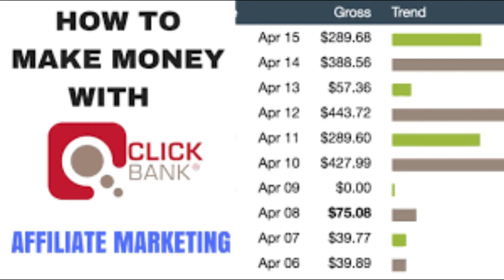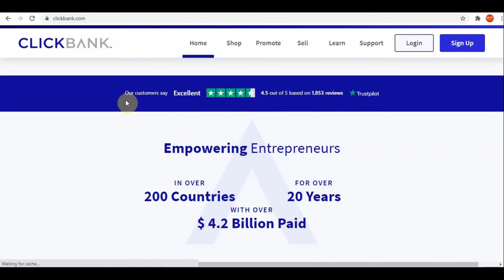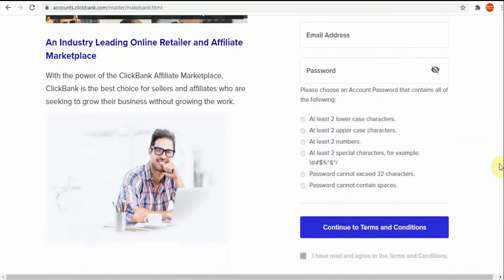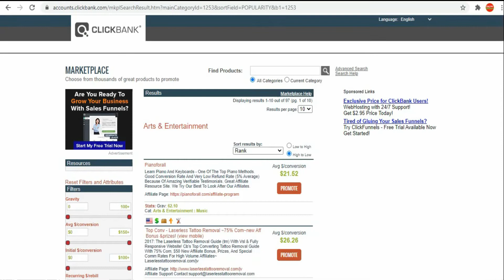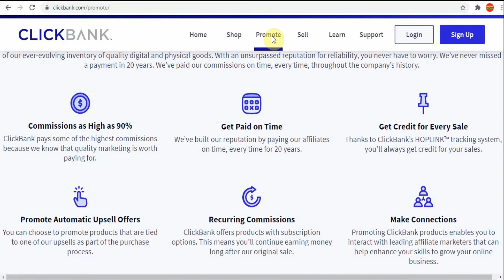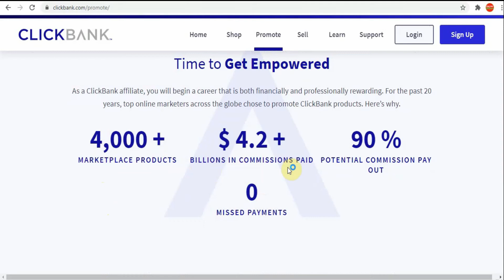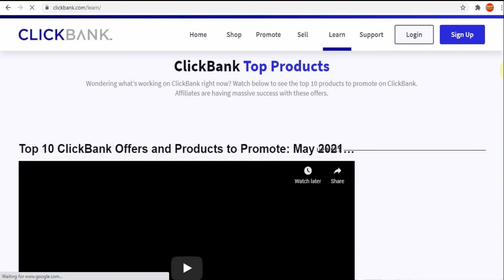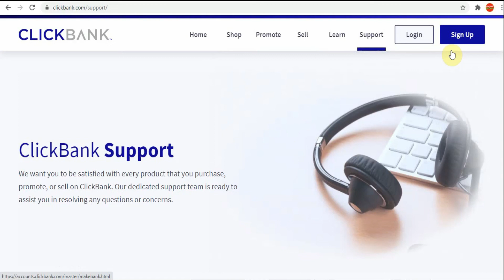Make 35,000 A Month | Click Bank Affiliate Marketing Review 2021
Make 35,000 A Month | ClickBank Affiliate Marketing Review 2021 are you thinking about starting click bank affiliate marketing well this video is right for you in this video i will be going in full deeps about click bank so don't miss if you want to start or know about click bank.
Woodprofits - $80 Per Sale - New Copy Doubles Conversions!

Forex Signals. High Conversions Verified Forex Results 50% Commissions here 👉👉 C

affiliate link is in my description if you buy i will may a little communion thank you.